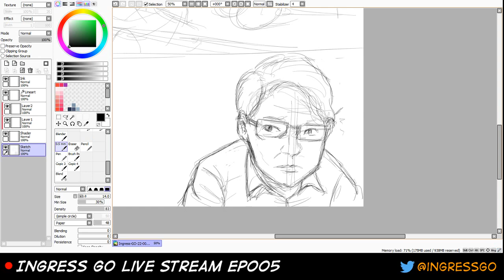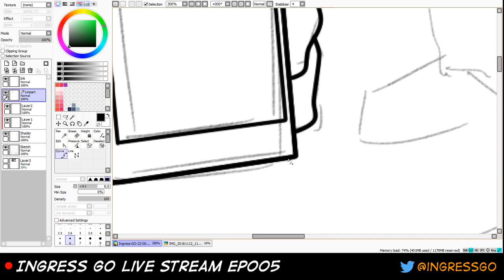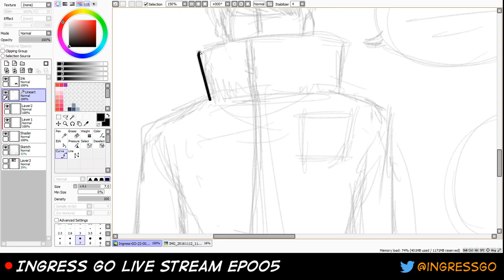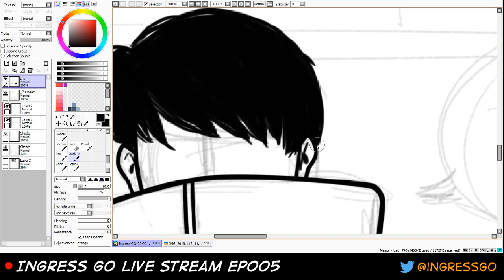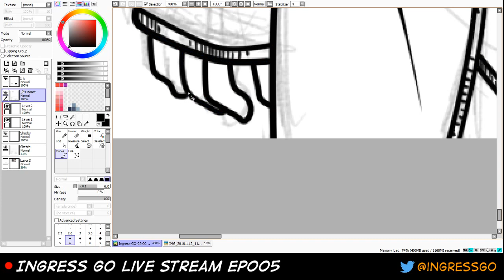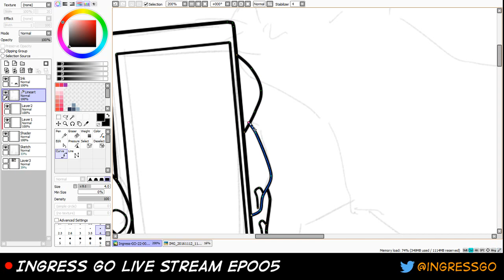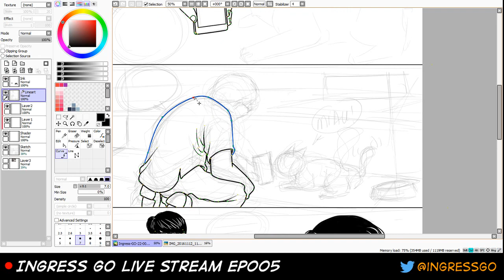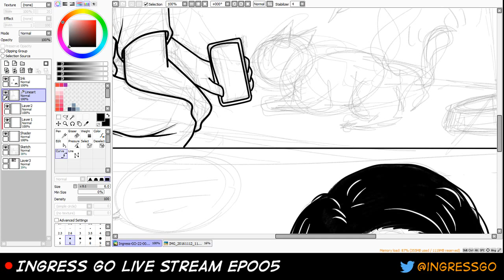Ingress GO Live Stream - EP005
Watch me sketch, draw and paint for Ingress GO/ALBOM!
Join the conversation on Twitter at @ingressgo